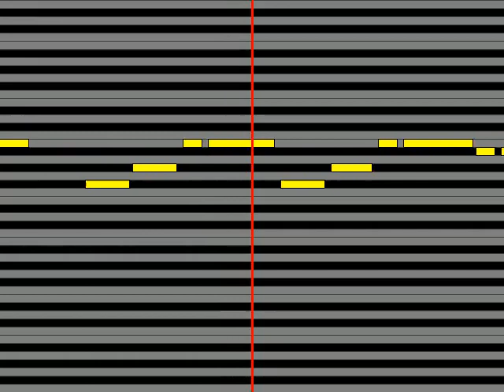【ガイドメロディ】 朝香果林久保田未夢 Wish